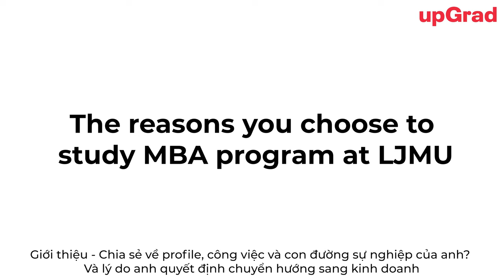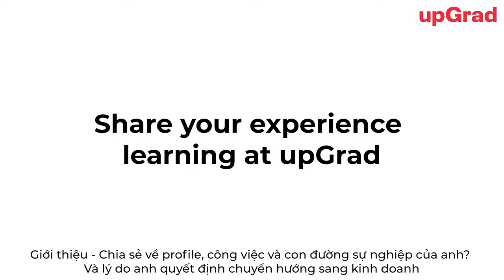Hear it from our MBA learner at Liverpool John Moores University, Mr. Thanh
Mr. Thanh from Vietnam talks about his experience with upGrad and Liverpool John Moores University's Master of BusinessaAministration (MBA) program.